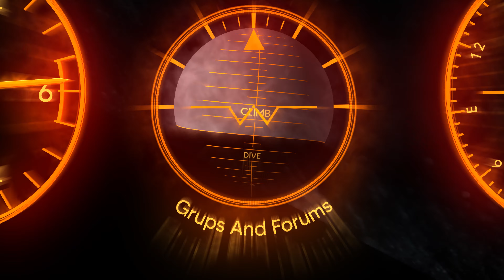Startup - AiTellit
Step into the world of AiTellit, where AI sparks innovation and community thrives!  Join us for free and unlock a universe of AI-driven opportunities. Engage in vibrant discussions, discover ethical tech solutions, and connect with like-minded individuals. Don't miss out—be part of our mission to shape a smarter world. Your journey begins at AiTellit.